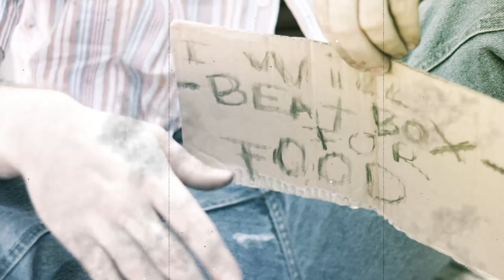DJ SEBY , ELFO & WILD CIRAZ - Selvaggi (feat BeeCee) STREET VIDEO